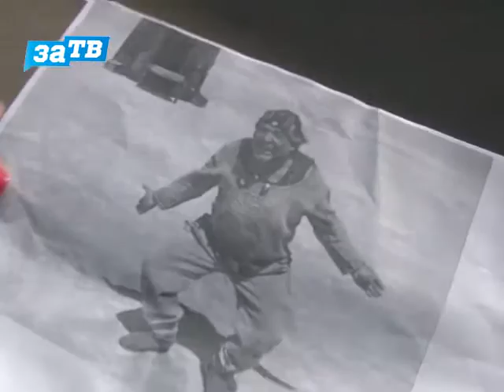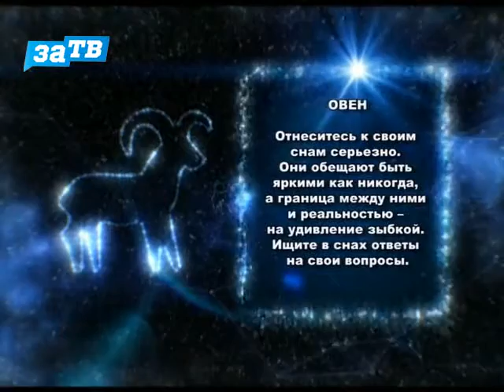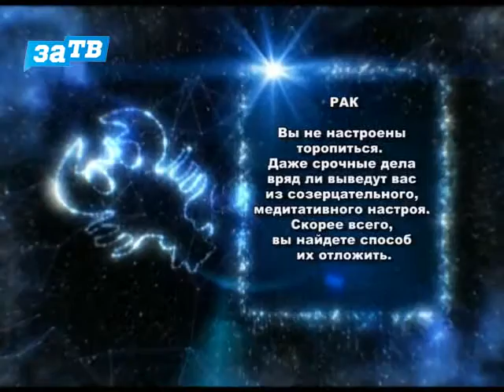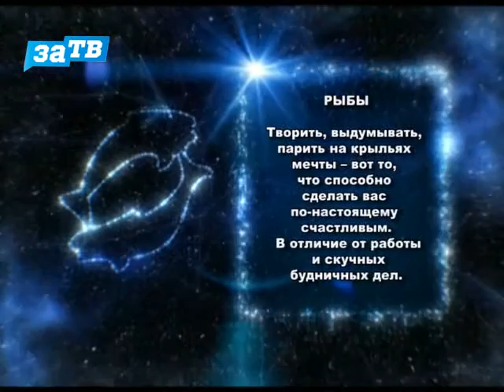Доброе утро, Заречный! от 25.08.15